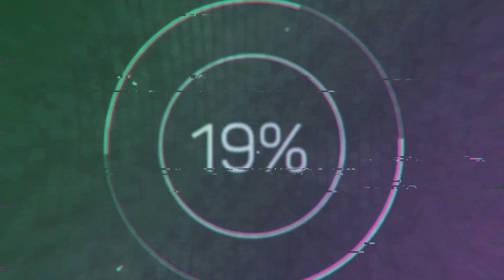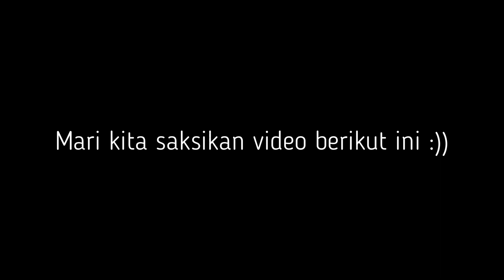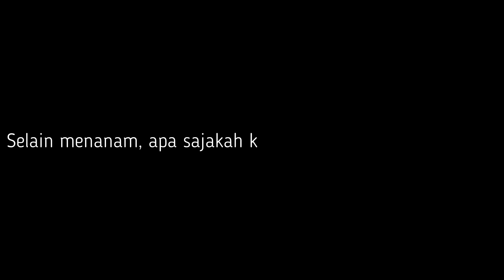Video Pembelajaran Pendidikan Agama Katolik Materi Alam Sebagai Bagian Hidup Manusia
Salam HK3P
Pada video kali ini kita akan menyaksikan Video Pembelajaran Pendidikan Agama Katholik Materi Alam Sebagai Bagian Hidup Manusia
Selamat Menyaksikan